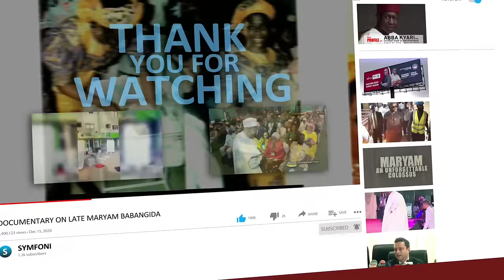Biafra: Nnamdi Kanu's Lawyers Threaten To Pull Out if DSS Refuses Unfettered Access To IPOB Leader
Nnamdi Kanu: Lawyers of IPOB Leader Mock Tinubu For Gradually  'Losing Opportunity To Redeem Himself' With Kanu's Case.

Following the allegation of denial of a fair trial, the legal team of the detained leader of the Indigenous  People of Biafra (IPOB),  Nnamdi Kanu, has threatened to pull out of the trial if the operatives of the Department of State Service (DSS), refuses it unfettered access to Kanu, held in their custody since 2021.

Speaking to newsmen in Abuja on Wednesday, the lead counsel to the IPOB leader, Mr. Alloy Ejimakor said the legal team will not participate in any process that would bring injustice to Kanu.